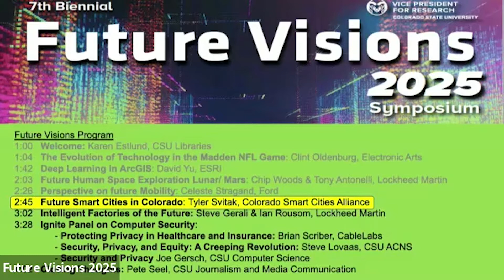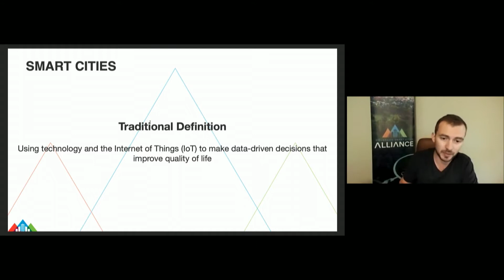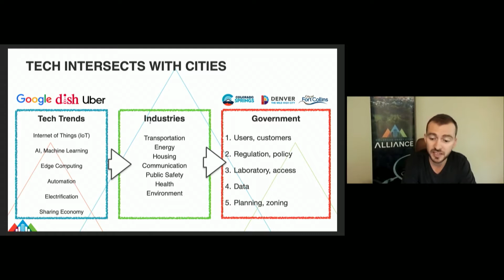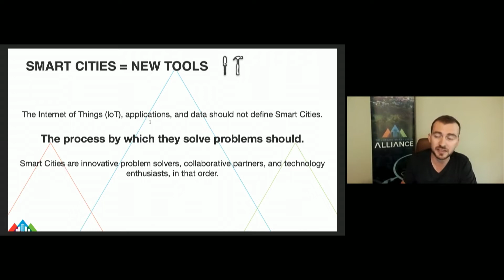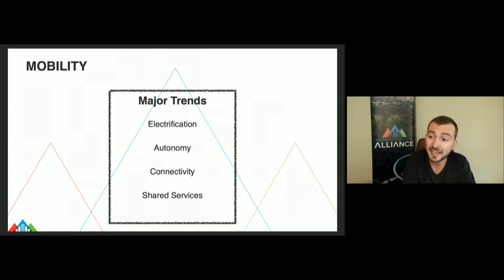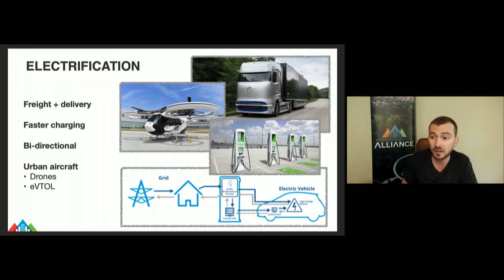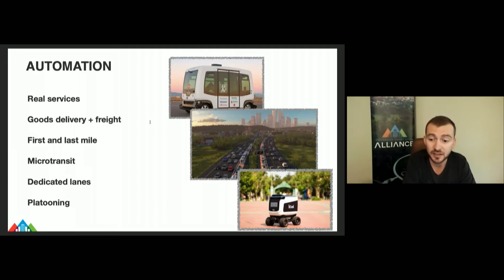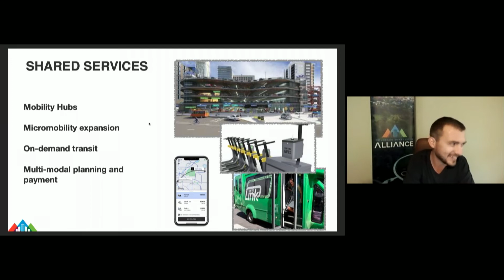Tyler Svitak "The Connected Smart City of the Future"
Peer into the future as part of the 7th biannual FutureVisions 2025 Symposium. This event features speakers from the academic, tech, manufacturing, healthcare, energy, and space industries who share what the future may look like in these sectors.